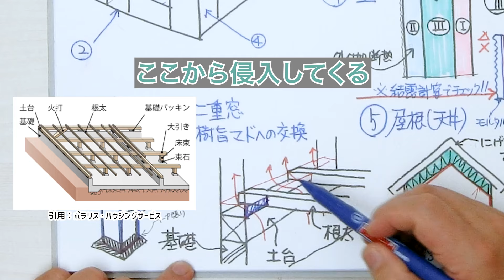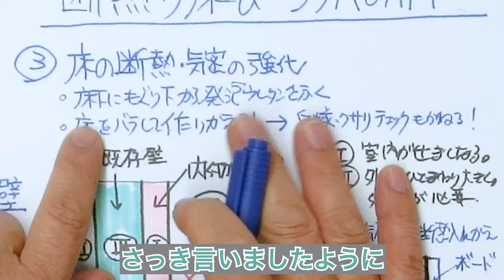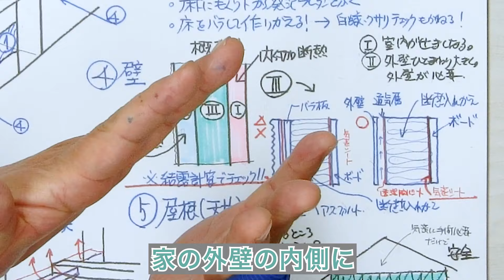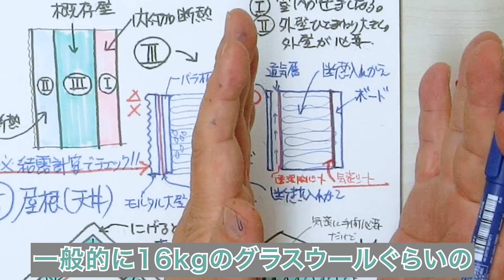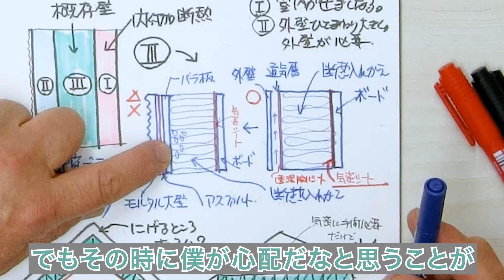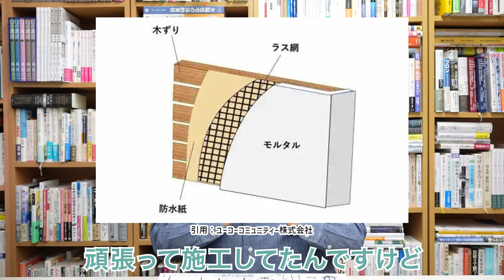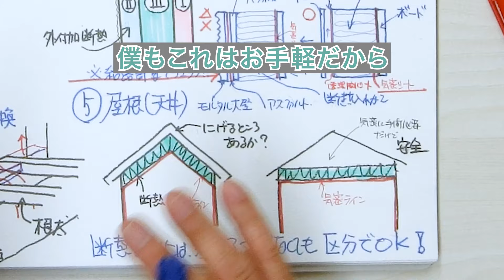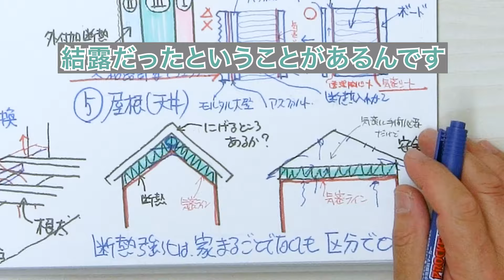古い家の寒さ対策・窓の次は何をすべきか？断熱リフォーム・リノベの肝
▼モリシタの高性能リノベーション

今日は、古くて寒い家の対策として窓の次にどんなことができるのか、また、注意してほしいことについて解説していきます。

去年の末、私の動画で寒い家の対策として窓の強化に絡むDIYとか2重窓みたいな感じで
解説させていただきました。意外なほどに多くの方に反響をいただき、ありがとうございます。たくさんのご感想をいただきましたが、その中で「窓をやった後にやるならどんな対策方法があるの？」という質問を受けました。

家を寒さから救う対策は、何ヵ所かに分かれます。まず1番がここのところ題材にしている、窓の強化です。樹脂窓とか2重窓に変えることで、ずいぶん寒さの感じ方が和らぐとお話ししました。

それが終わった後に何をやるのかと言うと、私がオススメするのは気流止めです。日本の木造住宅というのは基礎があって、その上に土台が外周に横たわっています。この上に根太という比較的細い木材を這わせて、この上に床板を張るという工法が古来多いです。ここでいかにしっかりした大工さんが仕事をしても、土台と根太との間にスペースができるため隙間になることが多くなります。そうすると、真冬に冷たい寒気が侵入してくるのです。

隙間風という言葉がありますよね。窓の隙間から入る風もそうですが、古いお家は建物の隅から風が入ってきます。あれは何かというと、先ほど話した基礎の土台と根太の間からの隙間風なのです。

簡単な板でもテープでもいいので、冷たい風の流入元を塞げばお家は暖かくなります。柱が独立している所でも、床周りにテープをぐるっと貼るだけで風の侵入が阻害されて快適になります。

先日もある方が、某有名な鉄骨系の○○ハウスさんで家を建てたそうですが、すごくお金を掛けた立派な家なのに「とにかく寒い」とおっしゃるのです。「どうなんですかね？」と聞かれたので、床に潜って隙間にテープを貼るとか、ウレタンを吹き込むだけでずいぶん緩和されるとお伝えしました。

休みの日に息子さんと2人で潜って、親子で協力してテープを貼られたそうです。「すごく暖かくなって満足する基準に近い」とおっしゃっていました。このように、窓もそうですが気流止めもすごく有効です。

それが終わった後、3つ目は床の断熱・気密です。さっきの気流止めは、床の気密を上げることなのでそこに該当しますが、一方で古いお家ならこの際に床を全部バラして作り変えるのも悪くないと思います。

築年数が経ったお家だと、床がブキブキ言ったりすることがあるのではないでしょうか。40年・50年経っているお家だと、めくってみたらシロアリが来ているかもしれませんし、腐りがあるかもしれません。

昔の家はほぼ断熱材なんか入っていないと思うので、それらのチェックを兼ねて断熱を入れながら気密も取るということ。また、気流止めは床をめくらなくても風だけ止めればできるので、これが次の段階になります。ここまでは、そんなに知識がなくてもやれると思います。

今日みなさんに一番お伝えしたい題目は、4番と5番です。4番は壁で、5番は部屋の天井・屋根の部分です。最近断熱リノベーションが流行っています。いろんなやり方が出てきていいことだと思っていたら、「これは注意しないとマズい」と思うことがあったので、そのことを絡めてお話しします。断熱リフォームでもリノベーションでも肝の話だと思うので、よく聞いてください。

まず壁を断熱強化する時には、3つのやり方があります。アプローチ1は、内付加断熱です。家の外壁の内側に、断熱性の高い樹脂系の板みたいなものを張ることを内付加断熱と言います。これは簡単で有効です。悪さもしにくいと個人的には思っています。

内付加断熱をやると、室内が狭くなります。例えばフェノール系の断熱材みたいに優秀なやつを張っても、グラスウール10cmぐらいの断熱をキープしようと思うと5cmのネオマフォームみたいなフェノールを張らなければなりません。仕上げのボードとかクロスを入れると6cmも7cmも部屋内に入って部屋中が7cm幅で狭くなるため、狭く感じると思います。

それが嫌な人に向くのが、外付加断熱です。外の外壁をそのまま置いておいて外に張ります。これも断熱ラインを取りやすいのですが、断熱材だけ張って終わることはできません。例えば胴縁を打って、防水シートとサイディングを張って、場合によってはEPSを張って塗り壁をするように、断熱の仕上げ以外に外壁の仕上げが必要なので割高になります。

部屋内は狭くなりませんが、敷地は狭くなります。外もEPSでしっかり効かせようと思うと5〜10cmぐらい付加しないといけません。この辺の内付加・外付加というのは、狭くなるとかコストが掛かることを度外視すれば、結構いいものです。

狭い家で内付加もしていないし、外壁を触ったらお金が掛かるから嫌だという時は、既存壁の強化になると思います。最近よく見るものに、発泡ウレタンというやつがあります。100倍発泡が多いですね。

発泡ウレタンは、100倍発泡においては16kgぐらいの重さのグラスウールと比べると、熱伝導率にはほぼ差がありません。一般的に約16kgのグラスウールの内断熱を考えた時、今の私たちの新築での納まりは以下になります。断面で言うと外壁・通気層・透湿防水シート、そして断熱材もしくは面材が入る場合もありますが、その内側に石膏ボードがあって、いわゆる熱伝導率0.038ぐらいの気密シートとか透湿防水シートが必要です。

なぜかと言うと、壁の中の結露リスクがあるからです。もちろんほぼ出ないとは思いますが、気象条件が想定外に厳しい時もあるじゃないですか。水蒸気が溜まって悪さをしそうになったら、速やかに外壁の外に吐き出すために、透湿性のある防水シートや面材が必要です。また、出た湿気を速やかに出すための通気層が必要だと考えています。

翻って、今の既存壁の改修をする時に断熱材の入れ替える場合（というか断熱材が入っていない壁の方が多いのですが）、既存の壁にグラスウールを入れるのは面倒くさいです。筋交いがあったりして上手に入らないため、手っ取り早く発泡ウレタンを吹かれることが多いのです。

もちろん発泡ウレタンでもスキン層を持ってきたらOKという考えもありますが、念のために気密シートを貼った方がいいと思います。なぜかと言うと、人間は息を吐くし煮炊きもするから、家の中には水蒸気がいっぱいあるのです。それが入ってくるのを阻止しておかないと、結露する条件を満たしてしまいます。

結露条件を排除することが非常に重要なので、どんな断熱材を選ぼうと気密シートはおすすめですが、発泡ウレタンをやるケースでは既存の壁がどういう状態になっているかチェックが必要です。

私たちは6地域という温暖な所に住んでいますが、冬場は0℃とか-1℃になりますから、その温度差で結露をする可能性は結構高いです。昔グラスウールが出始めた時、黒くなったり、果てはナミダダケというキノコが生えるぐらい腐った事件がありました。大工さんたちが「ろくなものじゃない」「断熱材なんか入れたらアカン！」と言う時代があったのです。

40年・50年ぐらい前のお家は、モルタル大壁のお家が非常に多いです。モルタルには水が染み込むので、後ろにラス地という網があって、防水のためにその下には黒い紙が張ってありました。そうなると、壁の中にもし水蒸気が発生しても逃げないことが多いのです。

壁の強化は内付加断熱・外付加断熱がオススメです。既存壁を強化する場合は、発泡ウレタンならサーッと吹けば簡単だし断熱・気密も取りやすいですが、結露計算されたかどうかによってリスクが変わってきます。ぜひ壁に関しては注意してください。

最後に屋根です。既存の屋根に野路板があったら、そこにシートやダンボール紙で通気を確保して、発泡ウレタンを吹くケースは結構あります。お手軽で気密も出やすいのでオススメなのですが、その時に注意してほしいのが屋根の形状です。

昔の家は瓦の屋根が多いと思います。瓦の棟の所に熨斗瓦と言って、棟の瓦が載っていますが、そこは絶対に雨が入らないようにしてあるのです。ということは、絶対に中の空気が出にくいようになっています。通気を取っても逃げる所がないという問題があるのです。

もしやるなら壁面側に通気層を取って出せるようにしておかないと、せっかくやっても良くなりません。切妻なら出せる妻面がありますが、寄棟とか入母屋だと逃げる所が無いので、その時は天井断熱の方が安全だと思います。

昔、山間部にあるコロニアル屋根のお家を改修をした時のことです。コロニアルは釘止めをしてあります。断熱はしっかり厚く20cm以上やっていましたが、水蒸気が上がって釘が結露したことがありました。雨漏りだと思ったら結露だったのです。

当時、お恥ずかしい話ですがその辺の知識がなくて、改めて調べたら「そういうことか」と。1回天井を剥がさせてもらって、気密シートをきちんと貼ったら止まりました。壁・天井・屋根を触る時は結露リスクがあるので、注意していただきたいと思います。

家にはお年寄りしか住んでいなくて、おじいちゃんとおばあちゃんが住む2階建ての1階部分だけが暖かければいいなら、2階の床の断熱で気密ラインだけきっちり取ってもらうと大きな障害はないと思います。

細かい話を長々としましたが、何にしても既存のお家に愛着があるのはよくわかります。晩年の10年・20年を暖かく暮らしたいお気持ちもよくわかるし、息子さん・娘さんの立場からも両親に暖かく住んでほしい気持ちもわかります。

窓を対策すると快適になることがわかれば、断熱にお金と手間を掛けることは悪いことじゃないと理解していただけると思います。それに続いて断熱を強化すると、光熱費も掛からないし健康にも暮らせて、とてもオススメです。こんなことに注意していただいて、お家の断熱リフォーム・リノベーションを成功に導いていただけたらと思います。ぜひ参考にしてみてください。